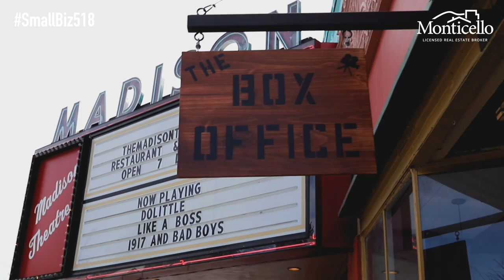SmallBiz518: Madison Theater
In this episode of SmallBiz518, we're at Madison Theatre in Albany where we learn more about their reopening, new restaurant and bar offerings, and their in-movie food and beverage services! It was a pleasure meeting General Manager, Kris Keisling, and his staff! Make sure to grab some tickets to the latest movies at TheMadisonTheatre.com!!